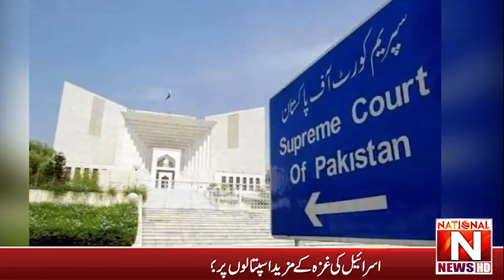Hakomat Ka Bara Ailan, Niya Surprise De Dia | National News Nama